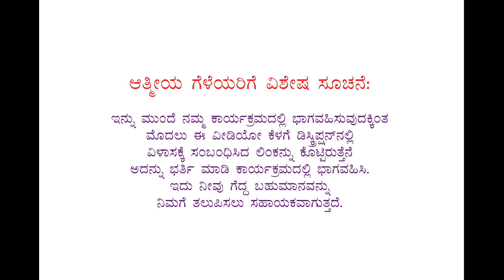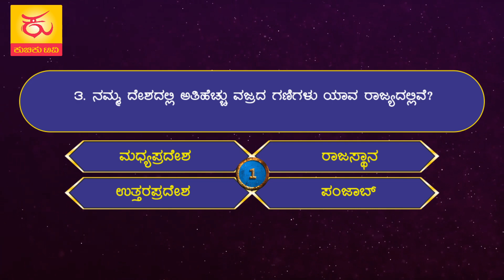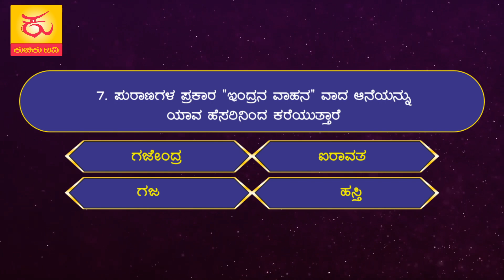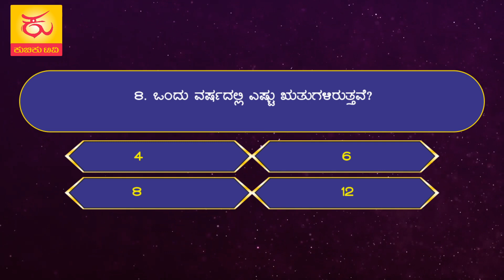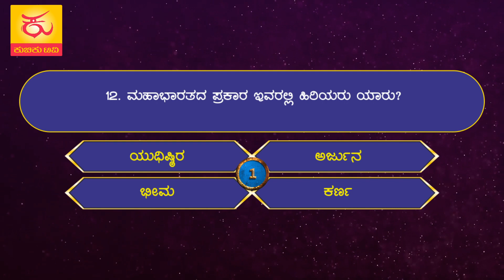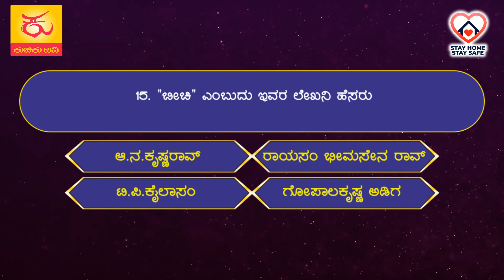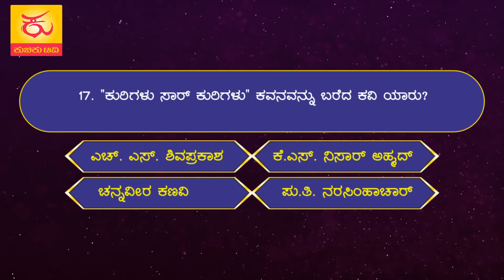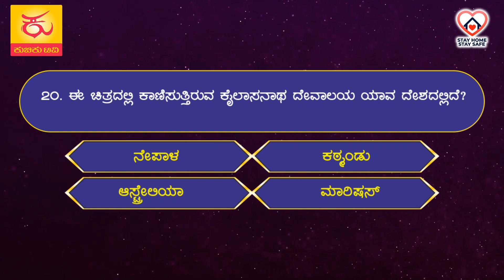Live Quiz Program | 9:00 PM |20-04-2020| KUCHIKU TV | Nagesh Madival